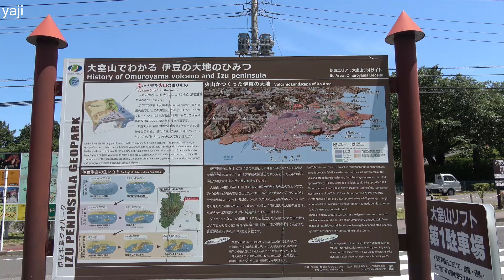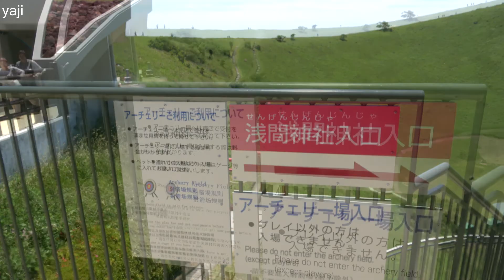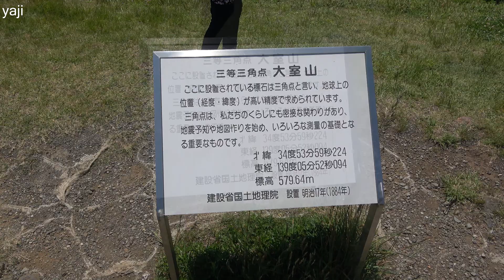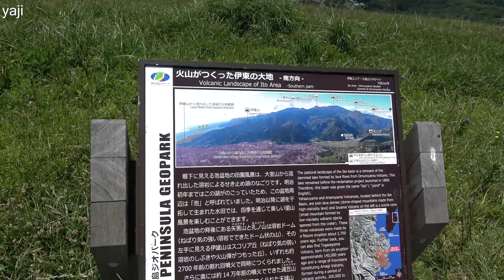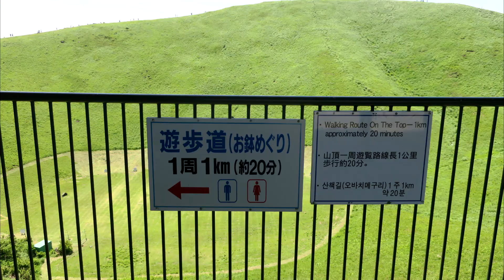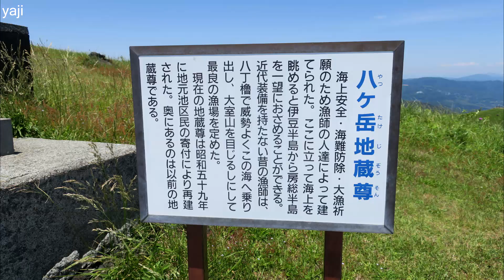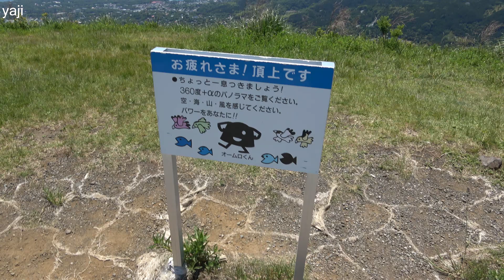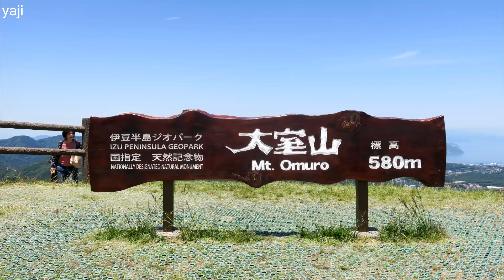Yajiさんの旅の道草 伊豆高原 大室山【Izu kogen, Mt. Omuro】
伊豆高原と城ヶ崎海岸の景観を造ったのはこの大室山からの溶岩だそうです、城ケ崎海岸などはごつごつとした溶岩で覆われており、いかにも溶岩流が流れた跡が見られます、
所が大本の大室山ですがきれいな円錐形の山でごつごつ感は全くありません、自然の微妙な差配を感じますね、

District  Izu
Prefecture  Shizuoka
City  Ito